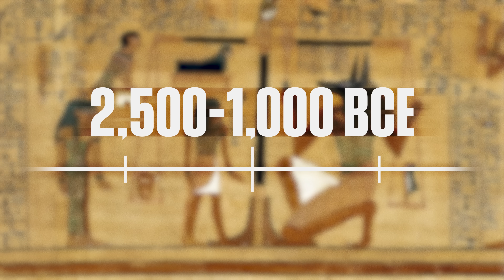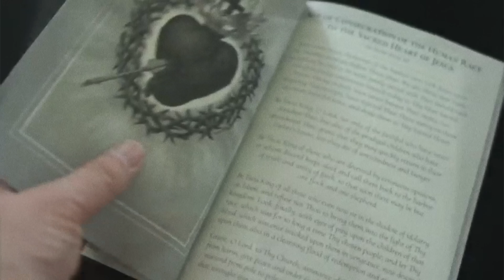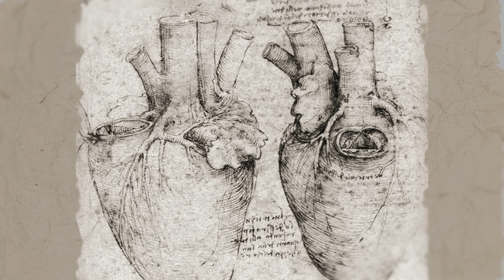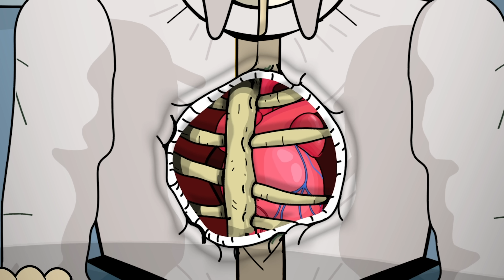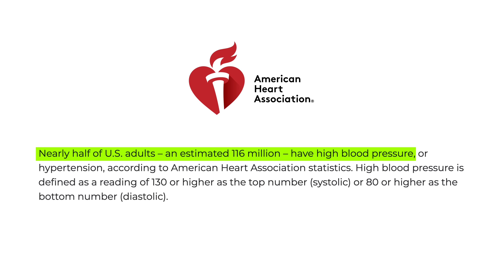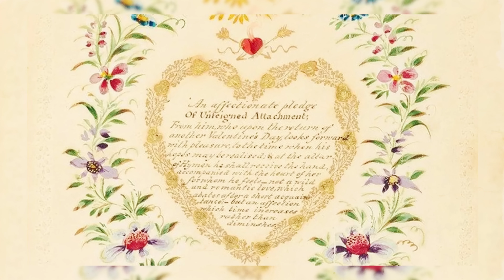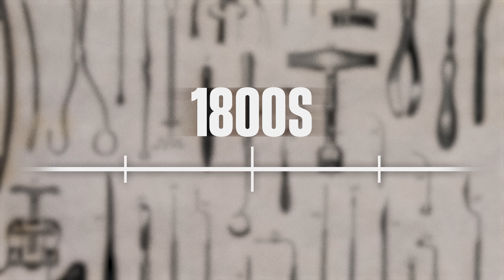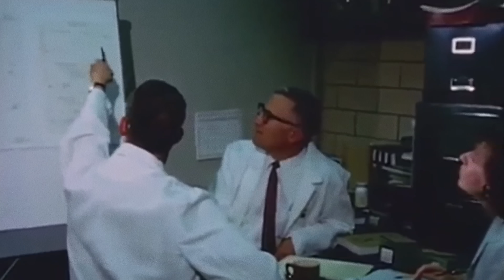The BIZARRE History Of The Human Heart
@OmronhealthcareUS and I are partnering to present the Bizarre History of the Human Heart and what it can teach us about our heart health

Help us continue the fight against medical misinformation and change the world through charity by becoming a Doctor Mike Resident on Patreon where every month I donate 100% of the proceeds to the charity, organization, or cause of your choice! Residents get access to bonus content, exclusive live streams, and many other perks for just $10 a month Become a Resident today:

Executive Producer: Doctor Mike
Production Director and Editor: Dan Owens
Managing Editor and Producer: Sam Bowers
Editor and Designer: Caroline Weigum
Editor: Juan Carlos Zuniga
Animated by Hootan Poorzaki
Script Fact-Checked by Lindsey Fitzharris